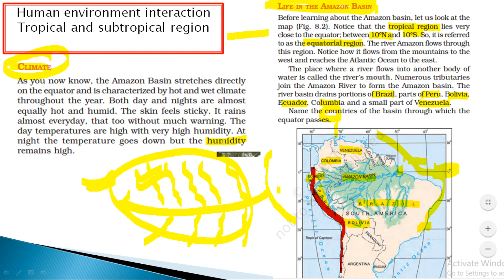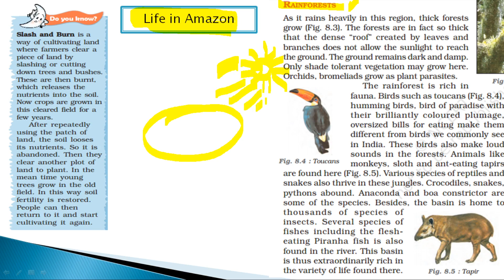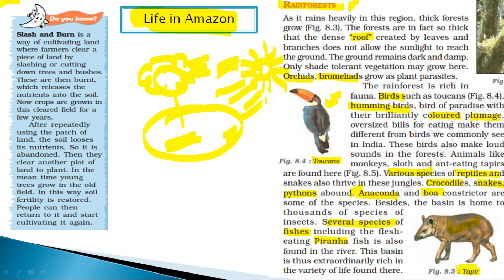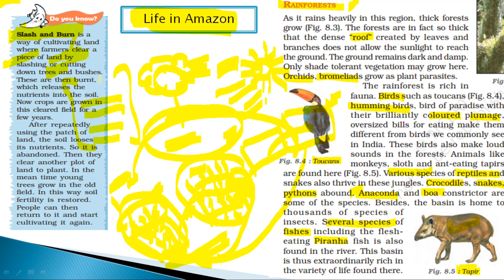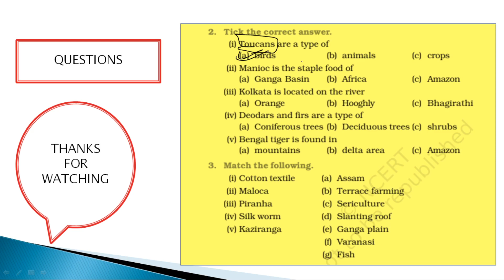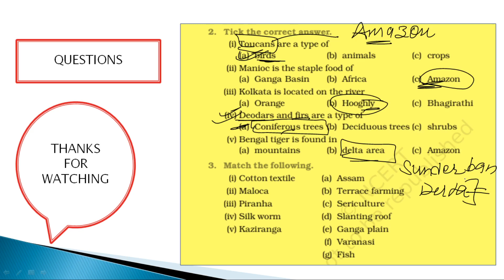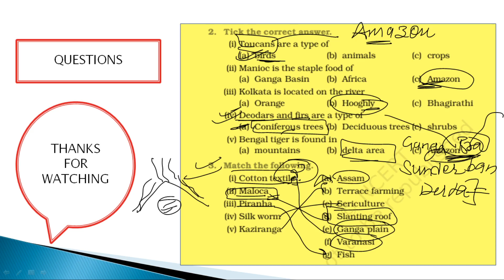NCERT GEOGRAPHY CLASS 7 CH- 8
THIS IS THE MOST IMPORTANT CHAPTER OF CLASS 7 NCERT
IF YOU WANT A INTEGRATED PREPARATION OF THE SUBJECT THEN GO FOR THE PREVIOUS LECTURES